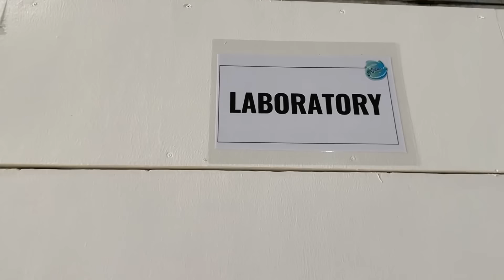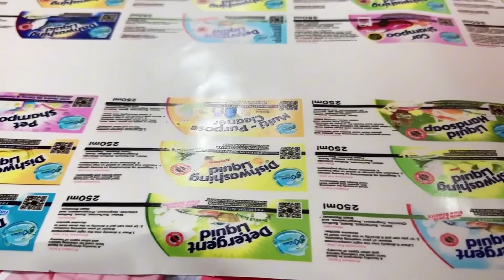BUSINESS IDEA Para Sayo!/From 5k na Puhunan to Milyon na Kita! Extra income for ALL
Para sa mga interesado ring Magnegosyo;
Magkakaroon ng Training ang Extreme Blooms headed by their CEO, Ms. Jocelyn, on November 10,2024.

*Authorized Distributor(for wholesale and retail)
Villa flor Village t. Santiago St. Viente Reales Valenzuela City
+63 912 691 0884/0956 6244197
shopee.ph/bestfindsmerchandise0603

Panuorin ang paglago at ang iba pang detalye tungkol sa NEGOSYONG ito!😊Other Videos with EXTREME BLOOMS

Pwede nio ring maavail ang kanilang mga products sa Shopee, Lazada at Tiktok🥰